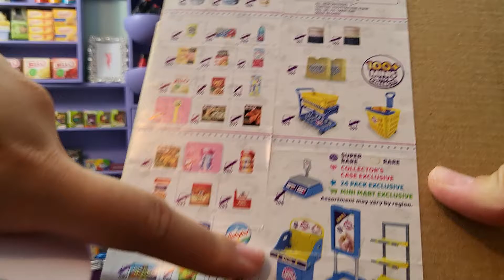Mini Brands Series 3 Ball Opening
Come open Mini Brands with me!! :)